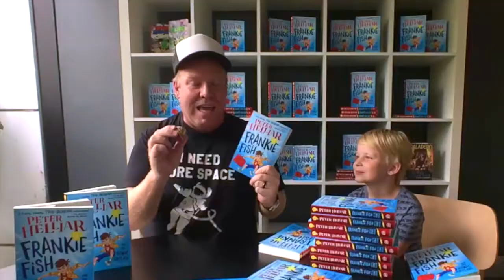A message to Dymocks Booklovers from Peter Helliar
Peter Helliar's first book, FRANKIE FISH AND THE SONIC SUITCASE, is available in stores and online from 1 March 2017!